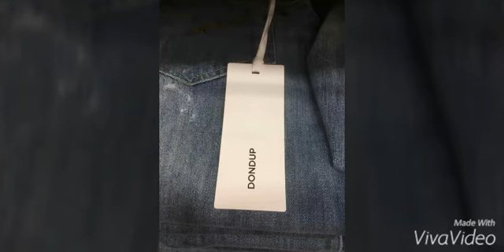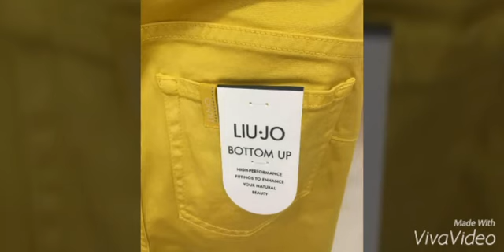Di Tommaso outlet